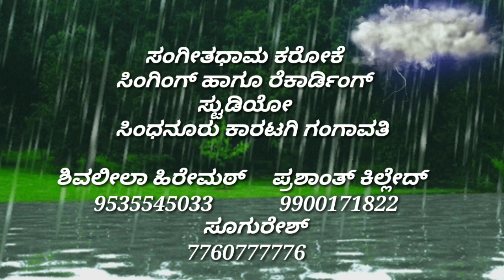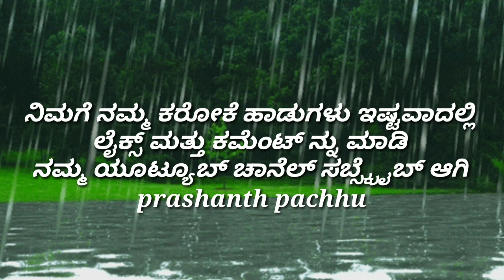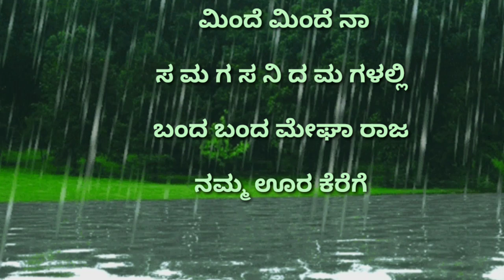banda banda megha raja karoke with lyrics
ಬಂದ ಬಂದ ಮೆಘ ರಾಜ ಕರೋಕೆ ವಿತ್ ಲಿರಿಕ್ಸ್